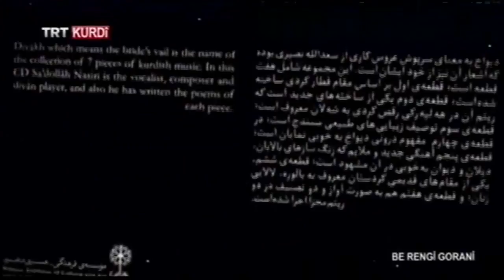BE RENGÎ GORANÎ (GORANİ RENGİYLE) BEŞA 2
BE RENGÎ GORANÎ Beşa 2yemîn